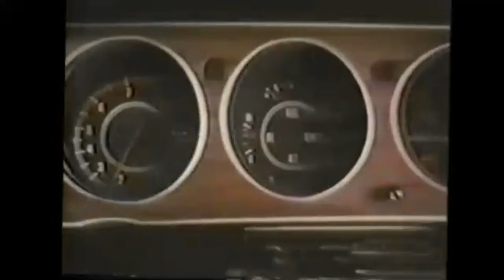1970 Plymouth Barracuda "Bannanacuda" commercial with Gary Burghoff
I haven't been a fan of these "Mama" Themed commercials from Plymouth.   They ran them for two years, 1979 thru 1971 with then Arthur Godfrey becoming the Plymouth and Chrysler Spokes person in 1972, Mama was gone.   In this commercial, it does tie the story together with references to the whole family, Older Brother Dr. driving the Fury, Engineering Grad Sister driving the Duster.   Marvin, played by a very young Gary Burghoff, here is the "unstable" son driving the Cuda.   Marvin ends up with a Sebring for 1971, the Barracuda in 1970.  Sorry on the poor quality upload, working to get a better copy.   Some folks think this is Gary Burghoff?  I'm not so sure?